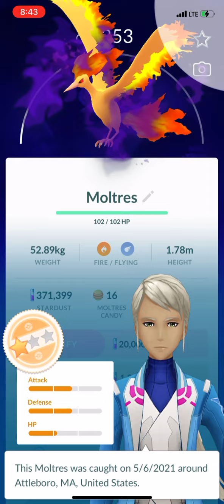Shadow Moltres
Can I catch shadow Moltres?